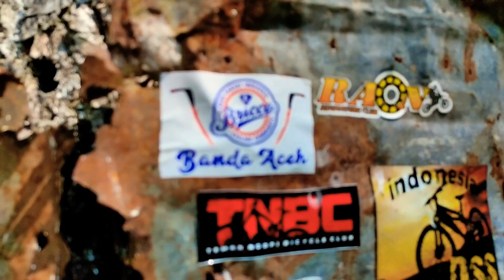GOWES MANTUL, JALUR TRAIL DILIBAS PAKE MTB (AUTO NUNTUN)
Jalur Gunung Stiker Lampuuk, Aceh Besar menyajikan pemandangan indah dan tanjakan yang seakan tanpa akhir.
Jalur yang sangat menantang buat pecinta downhill.